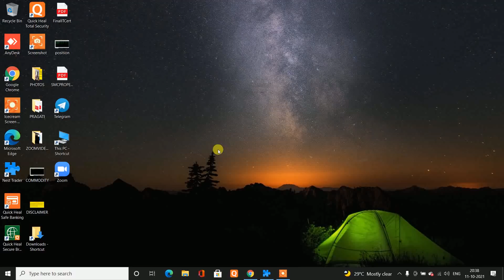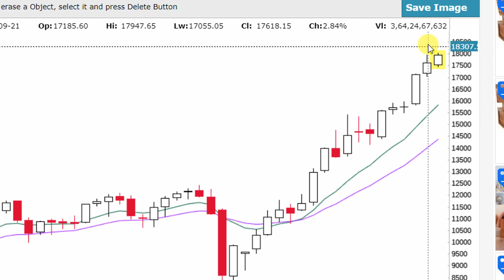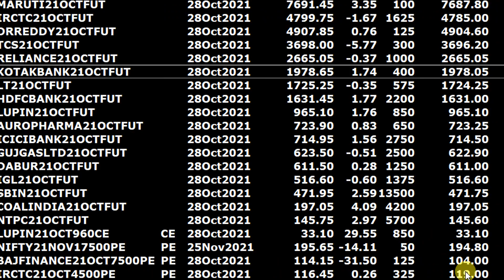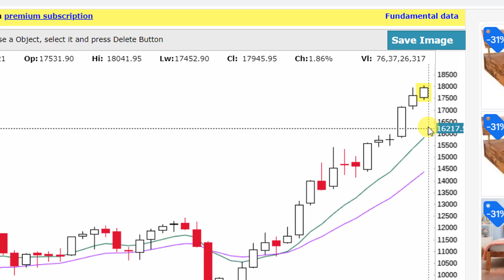16500 is on the CARDS OR OFF THE CARDS LETS SEE